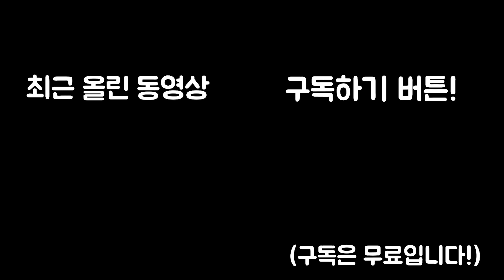타르코프 고독한 미식가 한끼먹방 / Escape from Tarkov Eat